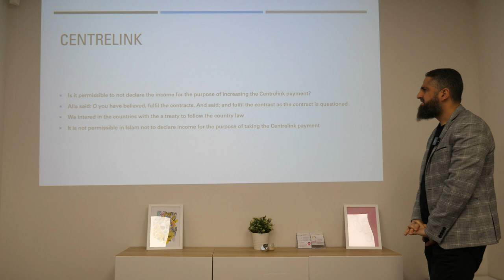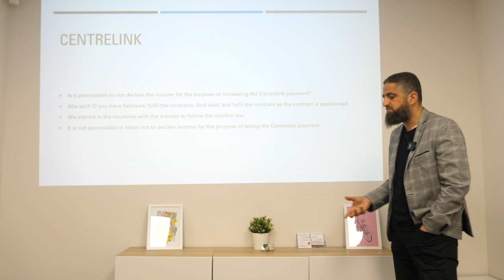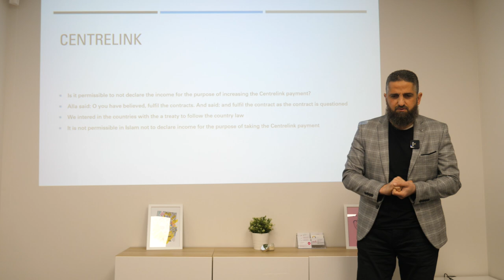Is it Permissible for Muslims to Take Money From Centrelink?